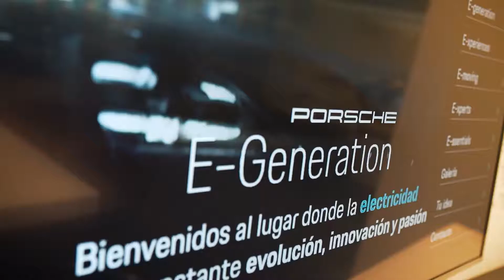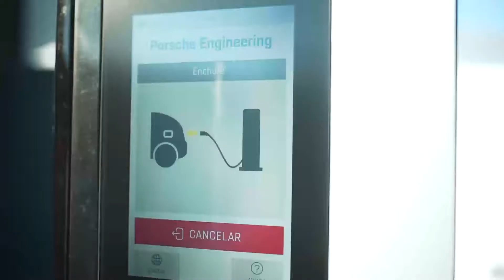Porsche Taycan. Su sencillo proceso de carga, paso a paso.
Con Porsche Taycan no solo el futuro está al alcance, también el llegar fácilmente a destinos lejanos. ¿Cómo? Jordi, nuestro director comercial, nos cuenta al detalle el proceso y cómo en nuestras instalaciones, podrás tener tu Porsche Taycan cargado en menos de media hora.

Lo único de lo que tendrás que preocuparte será de tu siguiente destino.

Desde Centro Porsche A Coruña queremos darle la bienvenida al "Mundo Porsche" e invitarle a visitar nuestras instalaciones.